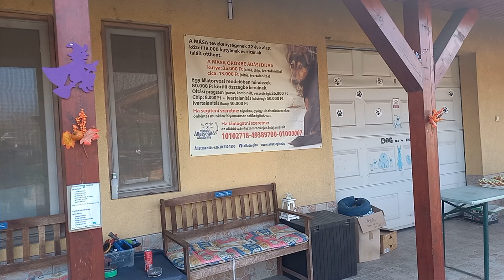Kutyagolás a Miskolci Állatsegítő Alapítványnál MÁSA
Ragyogó idő fogadta a kutyagolásra érkezőket november 10-én, vasárnap. A Miskolci Állatsegítő Alapítvány (MÁSA) minden hónapban kutyasétáltatást szervez a menhely területén, ahol azok is átélhetik a kutyás lét örömeit, akik otthon nem tudnak háziállatot tartani.

Videó: Mogyorósi Zsolt Pipó